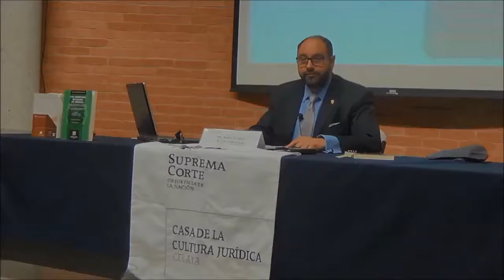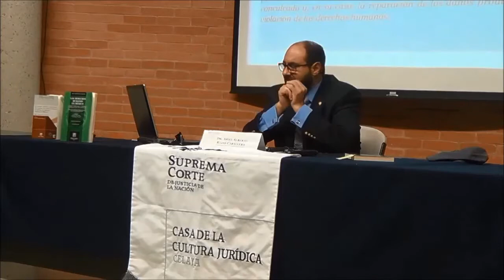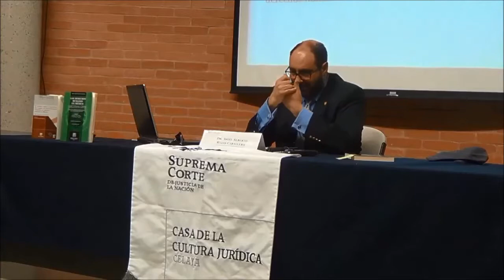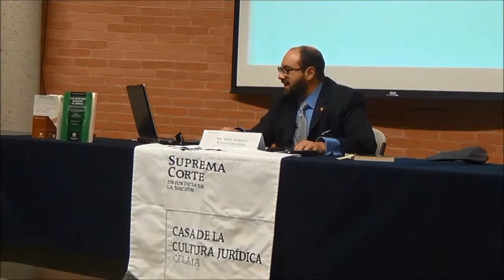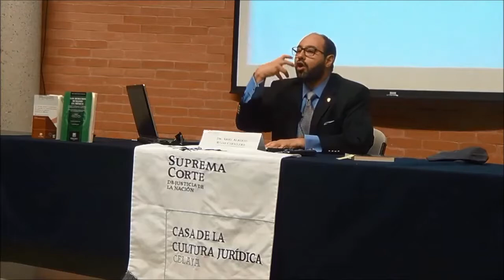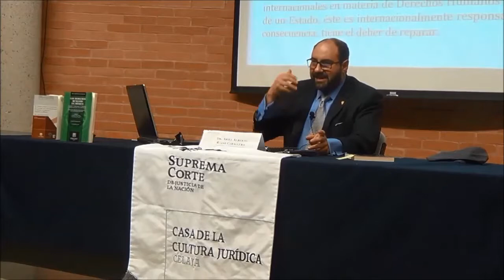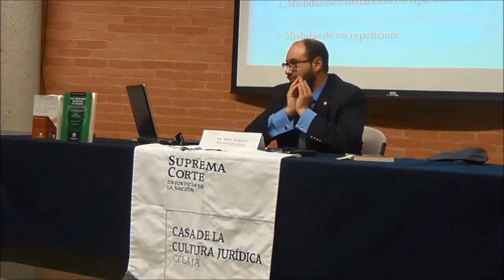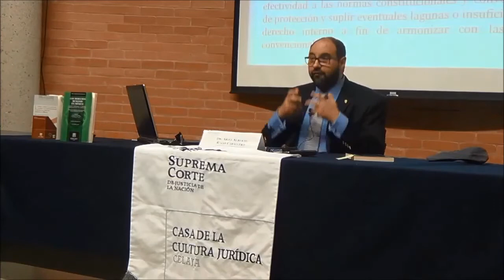7/7. Obligaciones de las autoridades (Reforma Constitucional Derechos Humanos)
Reforma constitucional de 10 de Junio de 2011 en materia de derechos humanos. parte 7/7. Obligación de las autoridades. Dr Ariel Rojas Caballero.